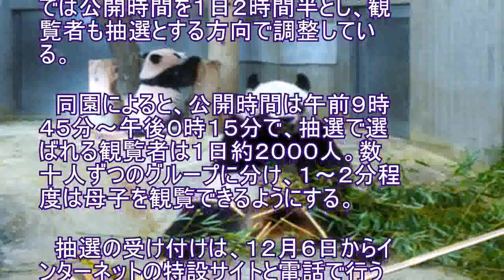シャンシャン、来月１９日から公開…観覧者抽選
上野動物園（東京都台東区）は２２日、今年６月１２日に生まれたジャイアントパンダの「シャンシャン」（メス）と母親の「シンシン」を、生後１９０日となる１２月１９日に一般公開すると発表した。 　母子の健康に配慮し、来年１月末までは公開時間を１日２時間半とし、観覧者も抽選とする方向で調整している。 　同園によると、公開時間は午前９時４５分～午後０時１５分で、抽選で選ばれる観覧者は１日約２０００人。数十人ずつのグループに分け、１～２分程度は母子を観覧できるようにする。 　抽選の受け付けは、１２月６日からインターネットの特設サイトと電話で行う予定で、詳細は来週発表する。ネット上で、母子のライブ映像を配信することも検討している。同園の福田豊園長は「パンダを見て幸せな気持ちになってもらえれば、ありがたい」と話している。